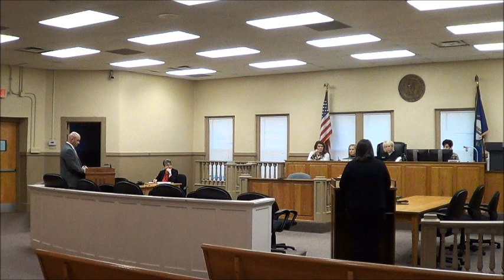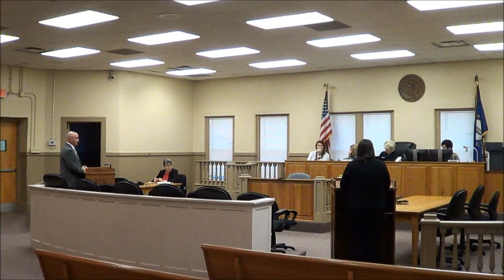My Movie BROWN VS BROWN